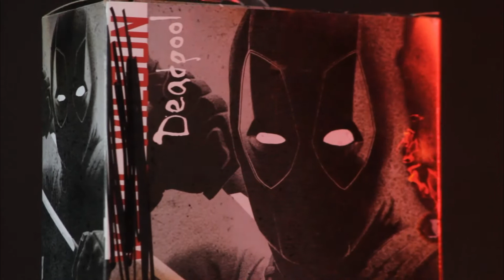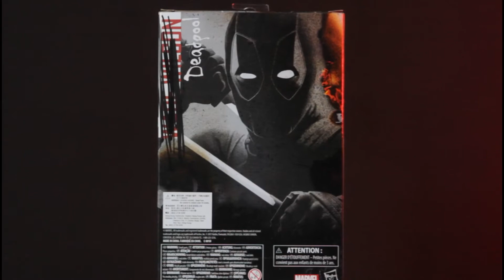ARTIKULASINYA BAGUS BANGET! UNBOXING MARVEL LEGENDS DEADPOOL | REVIEW ACTION FIGURE EP13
Hello guys, kali ini gue unboxing Marvel Legends Deadpool. Menurut gue, figure ini keren banget sih untuk dikoleksi. Menurut kalian gimana?